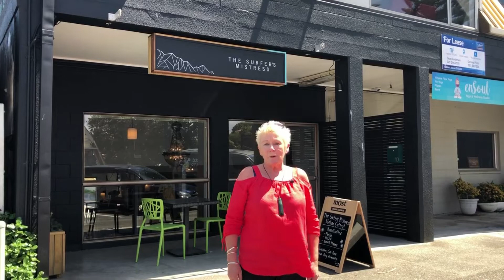What's happening on the day at Books at the Beach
This video explains where our venues are and what is going on where, and at what venues our authors will be appearing.